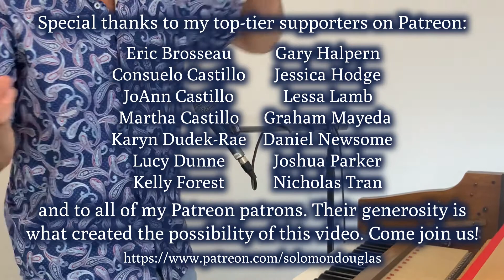"Love You Madly" (Solomon Douglas)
Here's another great Ellington song for your listening enjoyment!

Recorded 27 February, 2022, in Esquimalt, BC.

This video was produced with indispensible financial support from Eric Brosseau, Consuelo Castillo, JoAnn Castillo, Martha Castillo, Stryder Crown, Karyn Dudek-Rae, Lucy Dunne, Peter Flahiff, Kelly Forest, Gary Halpern, Clay Hellman, Jessica Hodge, jeanf, Ryan Kyle, Lessa Lamb, Adam Lindsay, Jerilynn Lioi, Terri Lisman, Graham Mayeda, Daniel Newsome, Joshua Parker, Alissa Perry, Salgood Sam, Andrew Sutton, Amy Sylvester, Lisa Kay Tamres, Amelia Tippit, Nicholas Tran, Sarah V,  and all the rest of my amazing Patreon patrons.